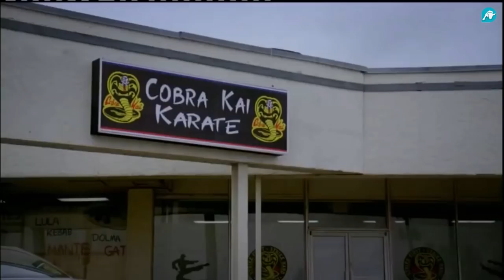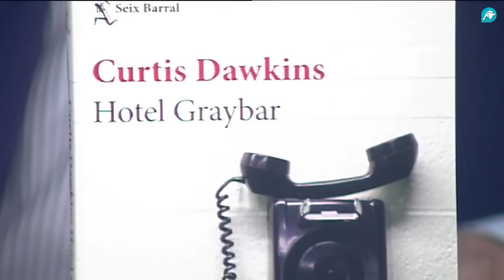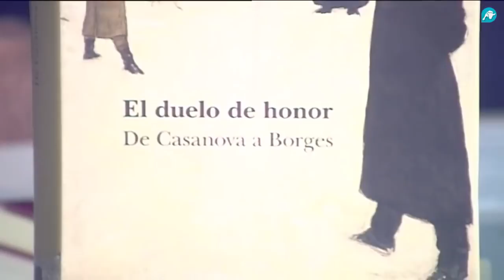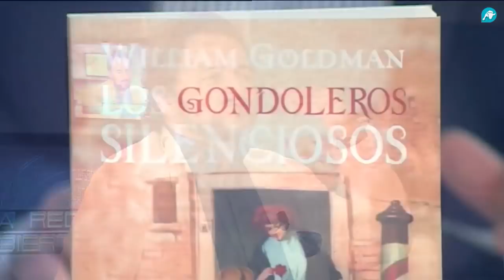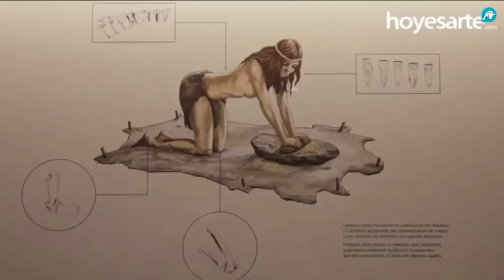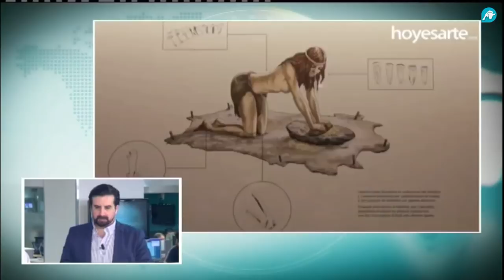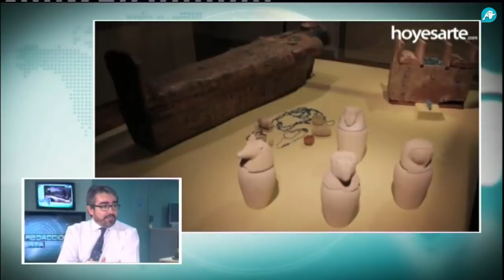La Redacción Abierta de la Tarde | 09-07-2018